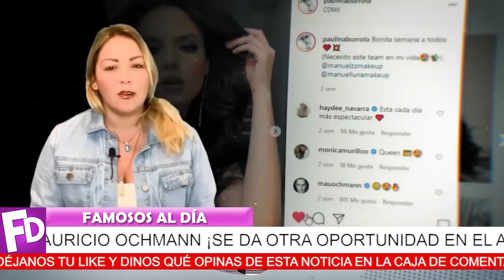⛔😱 ¡ 𝗬𝗔 𝗤𝗨𝗘𝗗𝗢 𝗘𝗡 𝗘𝗟 𝗢𝗟𝗩𝗜𝗗𝗢 Aislinn Derbez ! Mauricio Ochmann 𝗗𝗜𝗦𝗙𝗥𝗨𝗧𝗔 𝗖𝗢𝗡 𝗦𝗨 𝗔𝗠𝗔𝗗𝗔 ! 💥💓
Mauricio Ochmann se da otra oportunidad en el amor, y pasa la pagina de su vida para dejar en el olvido esa relación complicada con la hija de Eugenio Derbez.

¡ BIENVENIDOS ‼️

escandalos
De primera mano
noticias
famosos mexicanos
mexico
el gordo y la flaca
estados unidos
farandula 2021
entretenimiento
farandula mexicana
chismes de famosos 2021
ventaneando
famosos
un nuevo dia
espectaculo
Hoy
¿Cuántos hijos tiene Aislinn Derbez?
¿Qué signo zodiacal es Aislinn Derbez?
¿Qué es Aislinn Derbez de Eugenio Derbez?
¿Cómo se llama la hija de Eugenio?
¡ 𝗛𝗔𝗖𝗘 𝗣𝗢𝗖𝗔𝗦 𝗛𝗢𝗥𝗔𝗦 ! Adamari Lopez en el 𝗢𝗝𝗢 𝗗𝗘𝗟 𝗛𝗨𝗥𝗔𝗖𝗔𝗡  Se Descubre su 𝗚𝗿𝗮𝗻 𝗠𝗘𝗡𝗧𝗜𝗥𝗔
 ¡ Toni Costa 𝗥𝗘𝗦𝗣𝗢𝗡𝗗𝗘  a los rumores de separación con Adamari López !
 ¡ 𝗗𝘂𝗿𝗮 𝗥𝗲𝗮𝗹𝗶𝗱𝗮𝗱 𝗩𝗶𝘃𝗲 la Hija de Lucero y Mijares !
 ¡ Adamari López 𝗥𝗘𝗩𝗘𝗟𝗔 𝗟𝗔 𝗩𝗘𝗥𝗗𝗔𝗗 sobre los rumores de separación con Toni Costa !